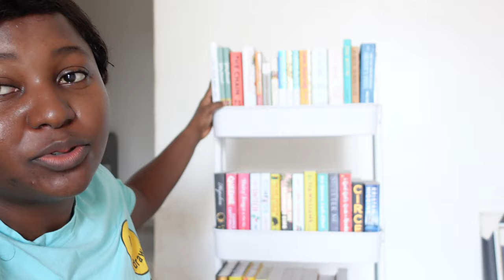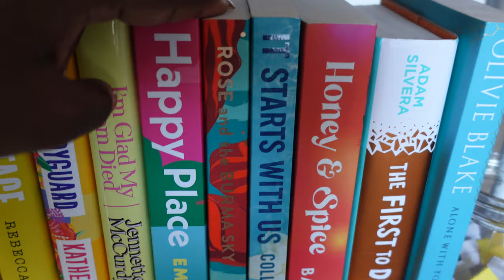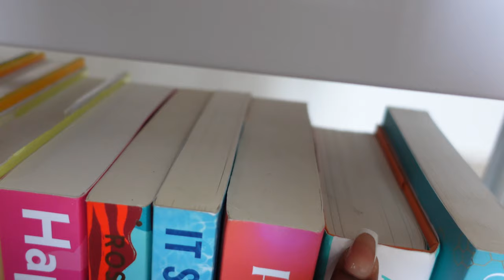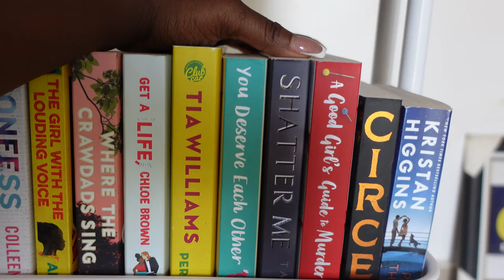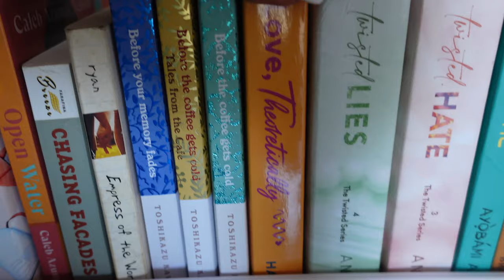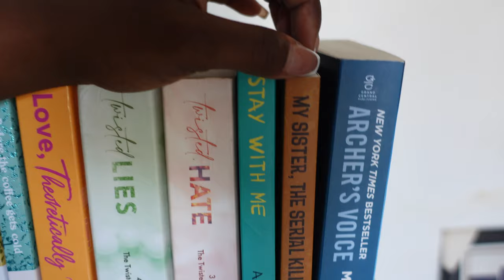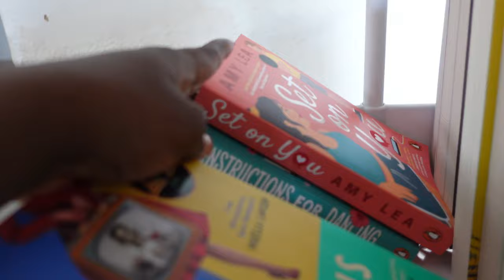Build my book cart with me!! + organizing my tbr cart 📖✨💌 🪛🔩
Book Review -